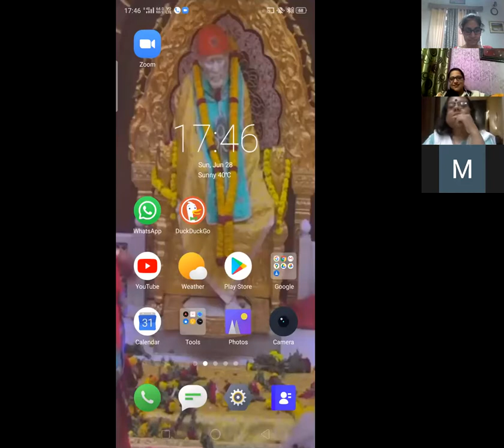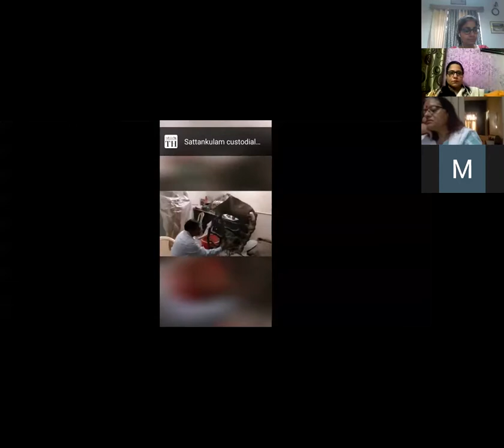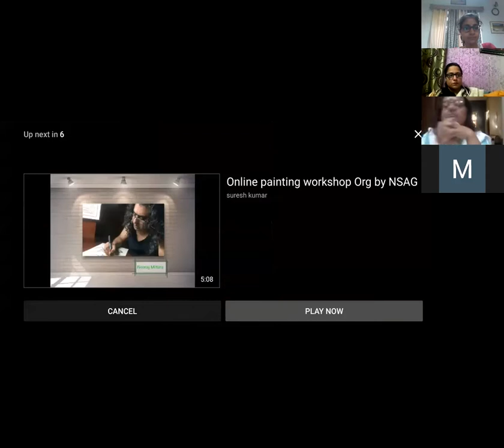Virtual Workshop-cum-Demonstration | Day 2 | Clay Modeling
Seven-day Virtual Workshop-cum-Demonstration
organized by Department of Drawing & Painting